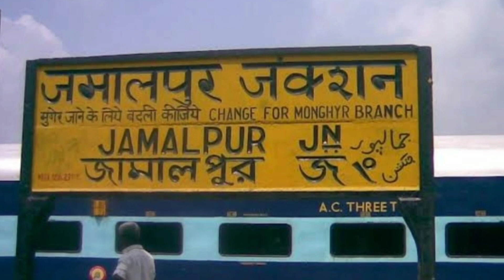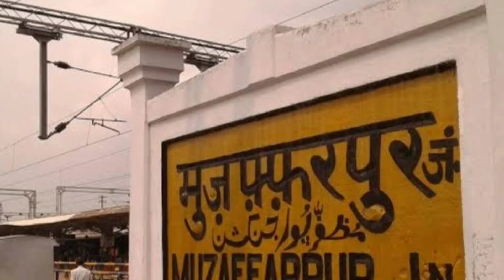Bhagalpur का 6 ट्रेनो का गंतव्य बदलेगी / देख लो कौन कौन ट्रेन और कौन सा स्टेशन तक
Bhagalpur का 6 ट्रेनो का गंतव्य बदलेगी